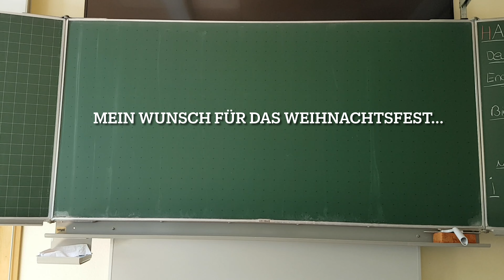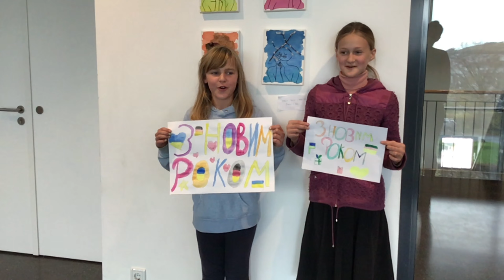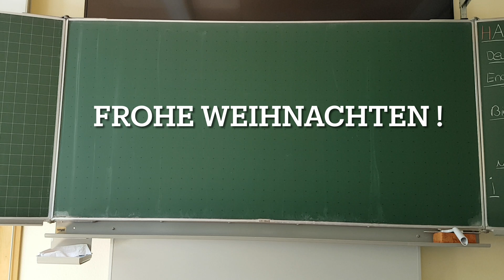Gymnasium der Benediktiner - Mescheder Adventskalender 2022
Die Grußbotschaft der Bennis in der Mescheder Adventskalender App 2022